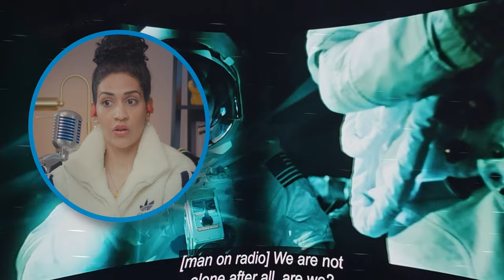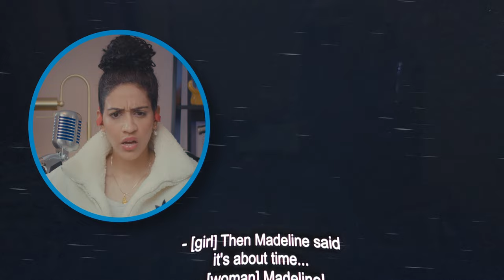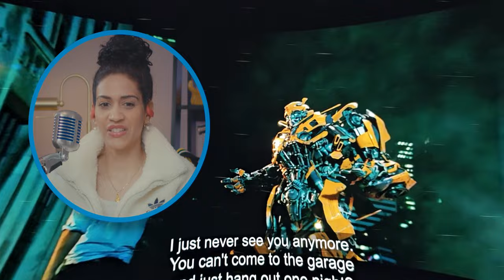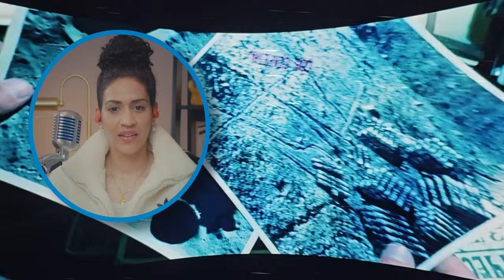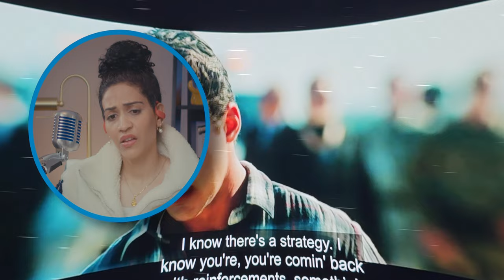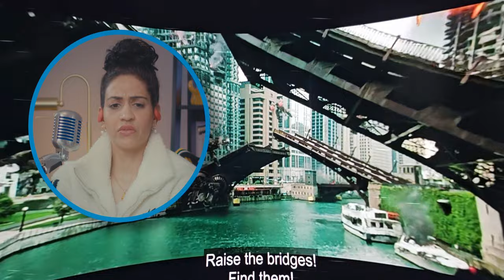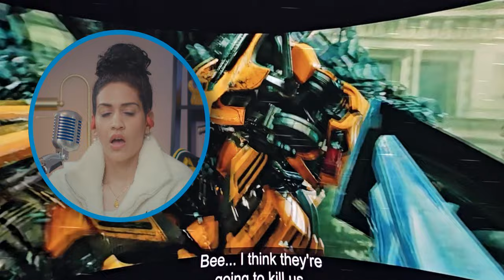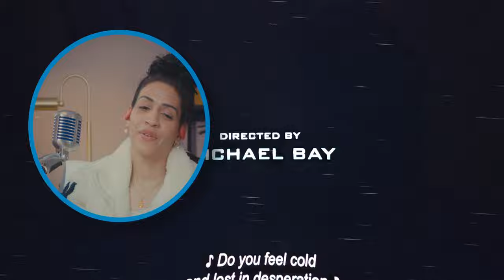Transformers 2011 Dark of the Moon First Time Watching Reactions Video